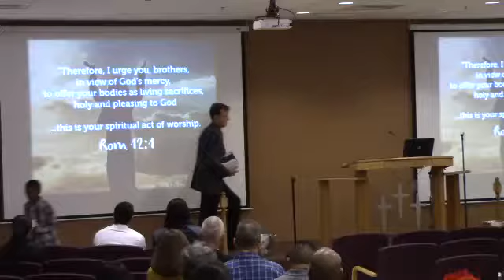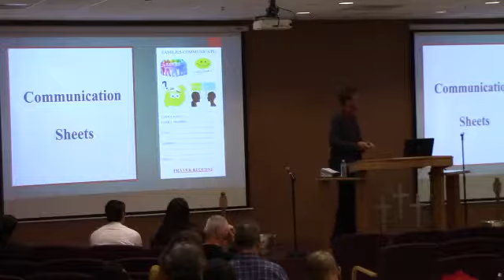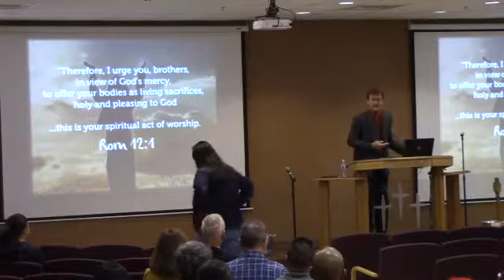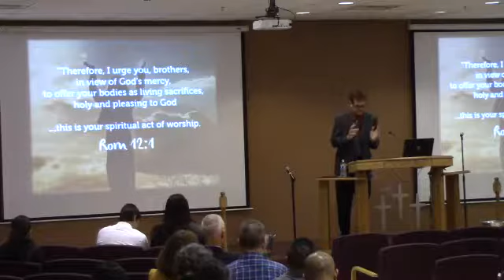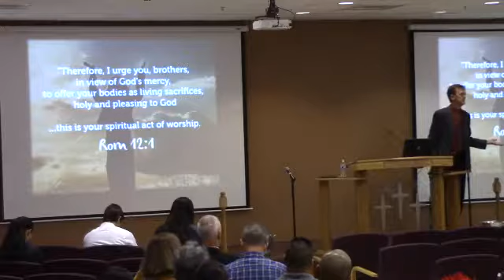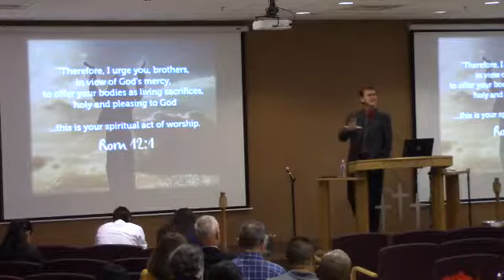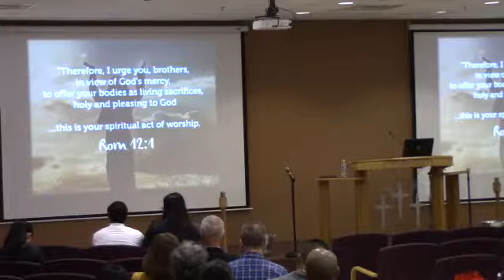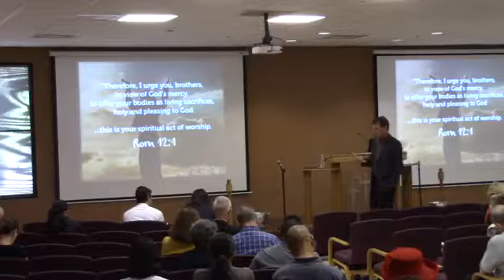2019-01-13 What is my spiritual worship (part1)